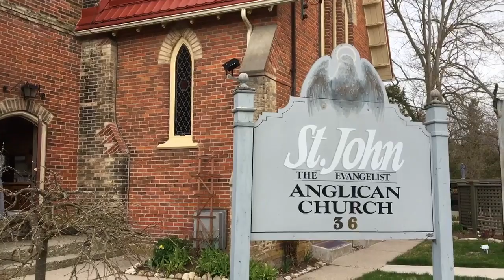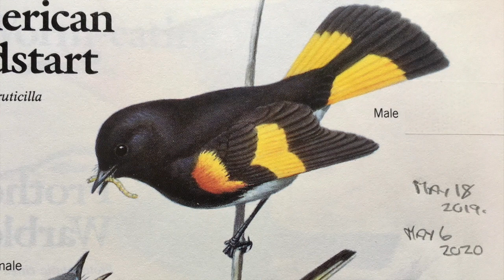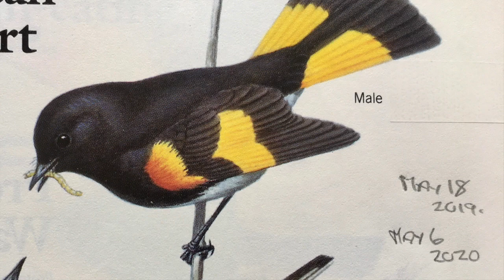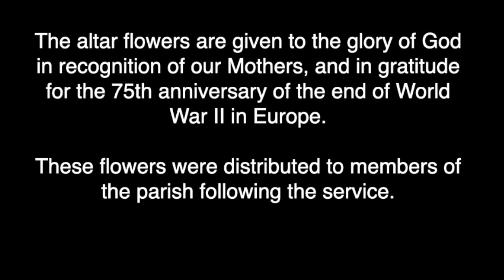Morning Prayer- Sunday May 10, 2020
Feast of St. John the Evangelist (transferred from May 6)

Sung Morning Prayer
St. John’s Elora

Bell ringing and Welcome    Paul

Prelude         Jurgen

Opening Responses      P.6
 O Lord, open thou our lips./ And our mouth shall show forth thy praise.
 O God, make speed to save us./ O Lord, make haste to help us.
 Praise ye the Lord./ The Lord’s Name be praised.

Hymn    Now Thank We all our God    (#305 blue hymn book) 3 verses.

Lesson:  John 12:44-50      Ken Reid

Reflection         Paul

Hymn:   He is Risen                   (#157 blue hymn book)
 Lanny and Heather Flemming

Apostles’ Creed    P.10

Versicles and Responses -   P.10-12
The Lord be with you/And with thy Spirit.
Lord have mercy upon us. Christ have mercy upon us. Lord have mercy upon us.
Lord’s Prayer.
Versicles and Responses

Collects and Prayers  -
 Collect for St. John the Evangelist  P. 110
 (sung by Lanny Flemming)

 Prayers        Judy
 The Grace        Judy

Postlude: Chaconne in G Minor - Louis Couperin   Jurgen